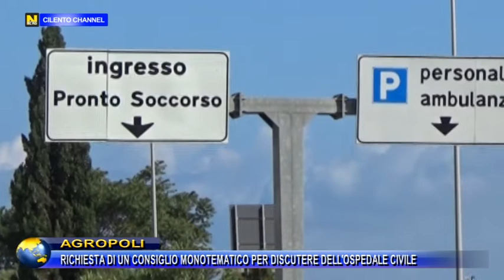AGROPOLI,RICHIESTA DI UN CONSIGLIO MONOTEMATICO PER DISCUTERE DELL'OSPEDALE CIVILE